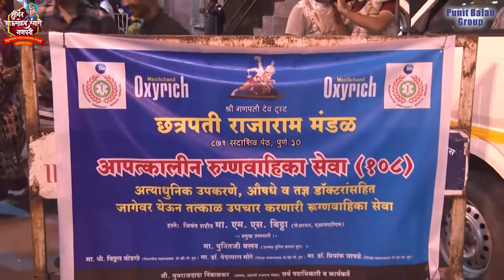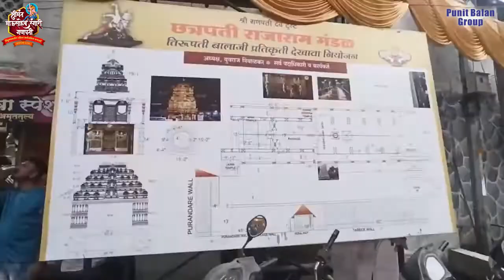लोकमानसाचा महाउत्सव पुण्याचा गणेशोत्सव - श्री. युवराज निंबाळकर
पुण्यनगरीत तीर्थक्षेत्राच्या हुबेहूब प्रतिकृती, तुळजापूर ते जेजुरी, कोल्हापूर ते शिर्डी आणि गोल्डन टेम्पल ते थेट तिरुपती अश्या एक से बढकर एक कलाकृती पुणेकरांना सादर करुन तो फॉर्म कायम टिकत राहावा या साठी अति दक्ष असणारे, आपल्या कार्यकर्त्याने नम्रतेनेच वागले पाहिजे हा हट्ट धरणारे, नवीन संकल्पनेचे हसून स्वागत करणारे आणि आपली प्रतिक्रिया ही आपल्या कामातून नम्रपणे भव्य स्वरुपात सादर करणारे, छत्रपती राजाराम मंडळाचे अध्यक्ष श्री. युवराज निंबाळकर यांना, लोकमानसाचा महाउत्सव पुण्याचा गणेशोत्सव ह्या मालिकेच्या आजच्या भागात भेटूयात.